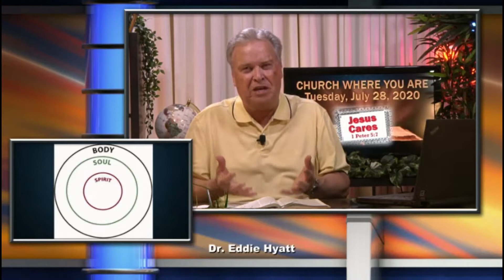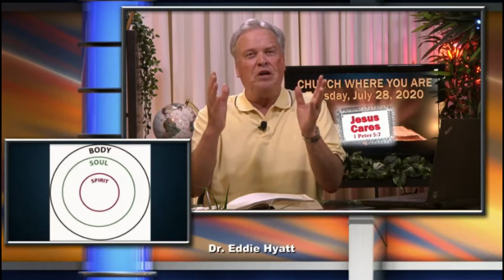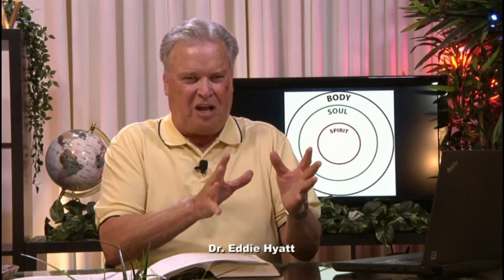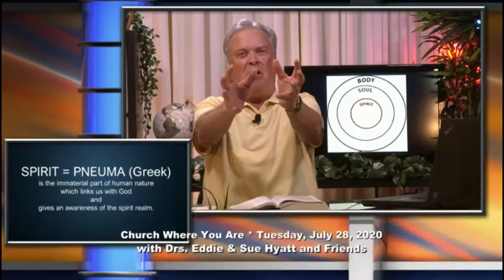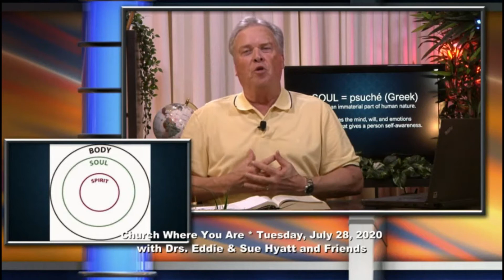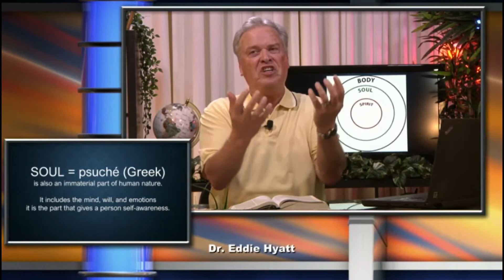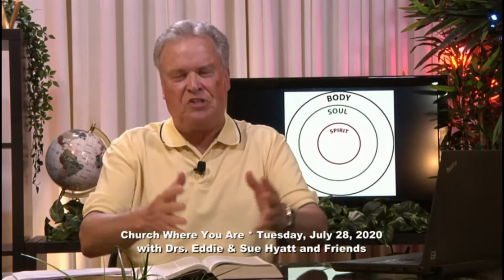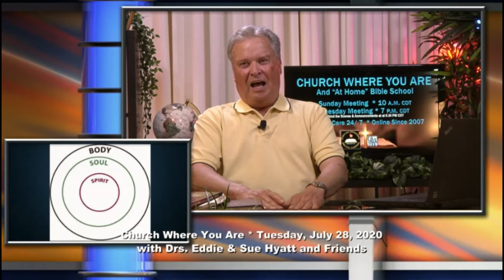"Distinguishing Between Soul and Spirit" - THINK BIBLICALLY Lesson 7C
In this very inspring and informative lesson, Dr. Eddie Hyatt shows how learning to distinguish between the soul and spirit is a key to discerning true and false prophecies and recognizing those manifestations that are from God and those that are "soulish" or "fleshly."